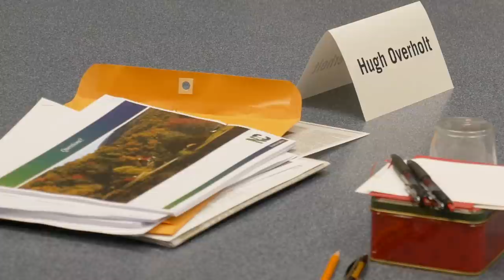Governor McCrory Honors Congressman Howard Coble With Highway Designation